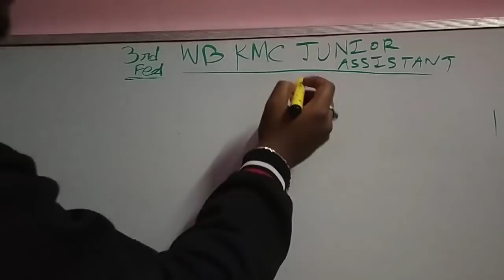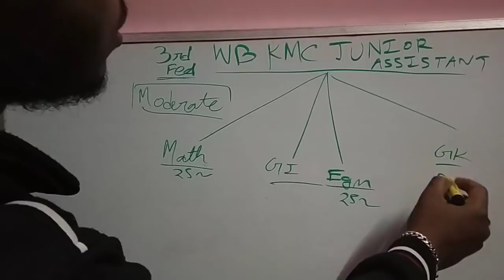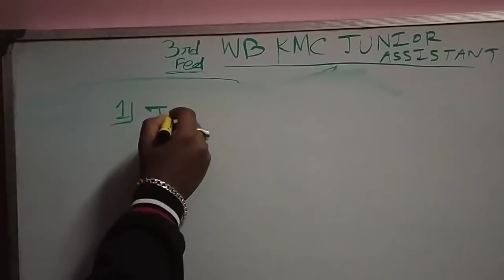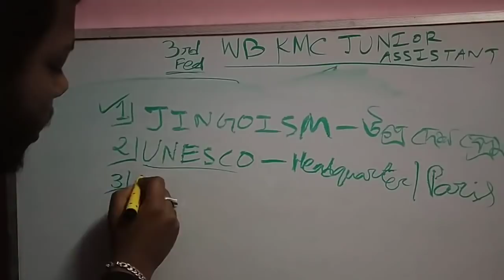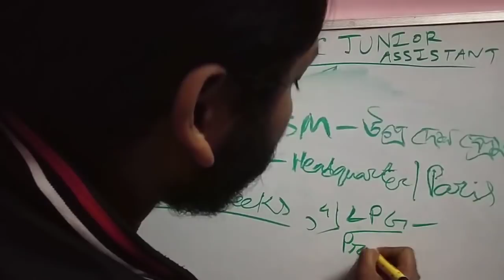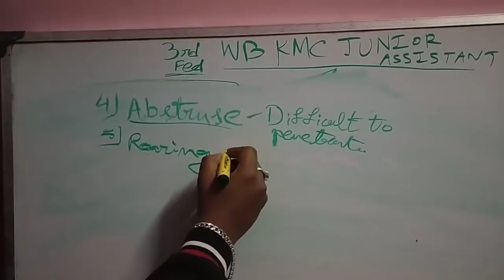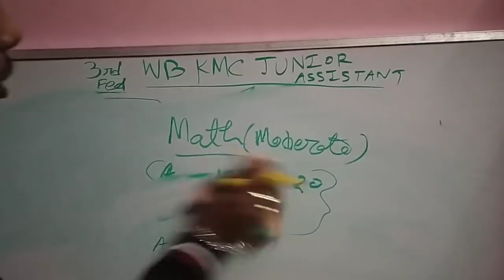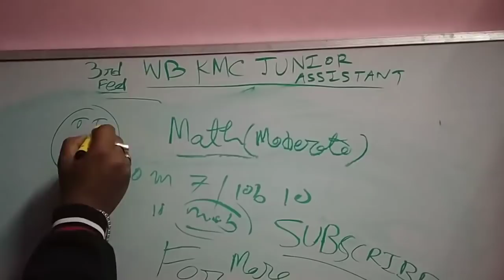WB KMC JUNIOR ASSISTANT question discussion... 3rd Feb, 2019 paper.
please comment  for more memory based question.